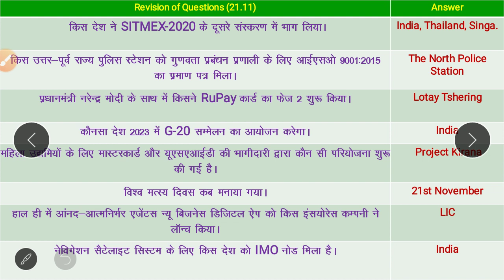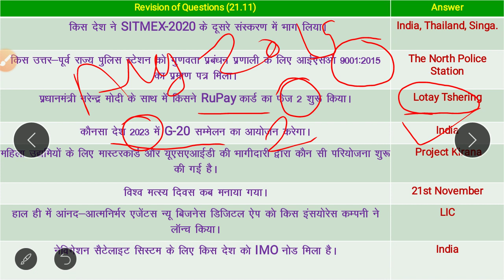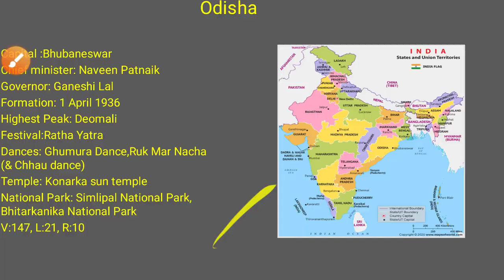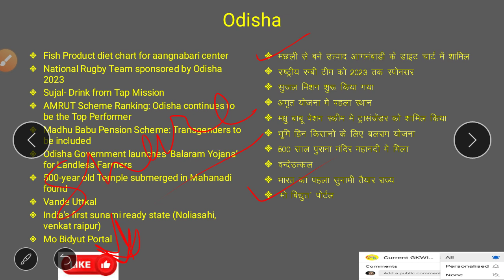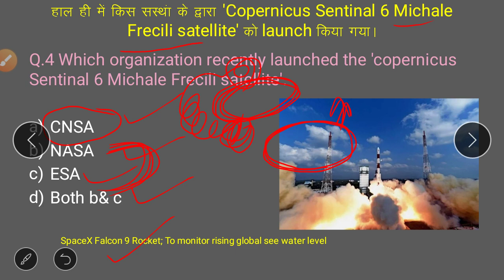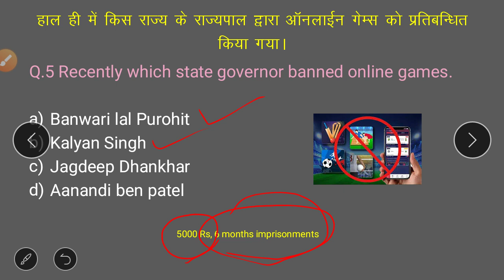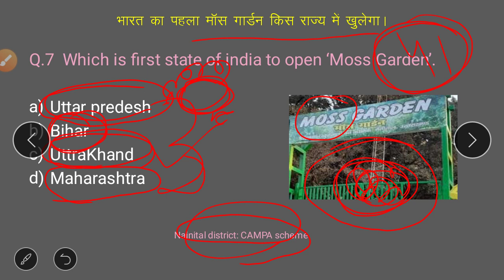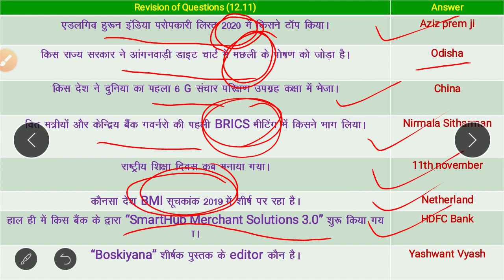2020 का विश्व में सबसे महंगा शहर होन्ग कोंग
Daily current Affairs for Railway,SSC and other state exam competition
Any query
Today’s topics that covered in video:
ऑनलाइन गेम्स तमिल नाडु के गवर्नर द्वारा प्रतिबंधित , आदित्य विक्रम बिरला पुरस्कार 2020,ओडिशा को 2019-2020 में सर्वश्रेष्ठ प्रदर्शन का पुरस्कार मिला,
2020 में दुनिया के सबसे महंगे शहर,'Copernicus Sentinal 6 Michale Frecili satellite',
निट्टो एटीपी फाइनल टेनिस टूर्नामेंट,'मोस गार्डन' खोलने वाला भारत का पहला राज्य,
लालबहादुर शास्त्री अवार्ड.